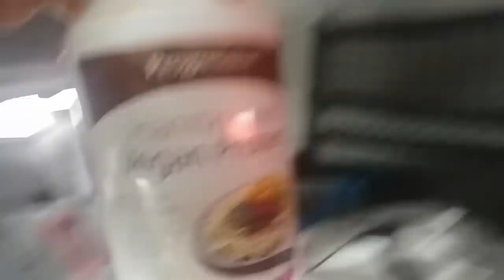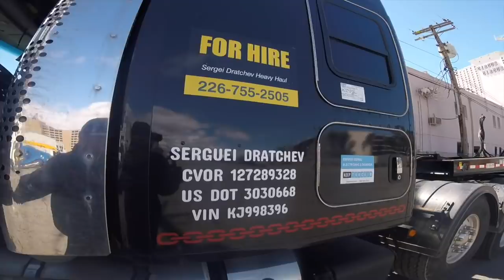Junttan PM23 Pile Driver -- 107,860 LB--Las Vegas, Nevada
Canadian machinery & heavy equipment mover -- up to 10 axles -- Up to 125,000 LB -- USA/Canada -- No cabotage in USA